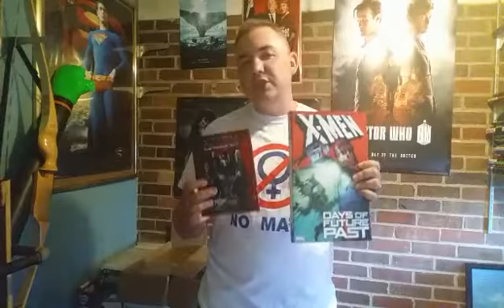Nerd Rage: A Message for Fanboys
This is my message to all the irrational fanboys out there who don't understand reality.

My name is William Avitt and I'm the film critic and entertainment columnist for TheBlaze.